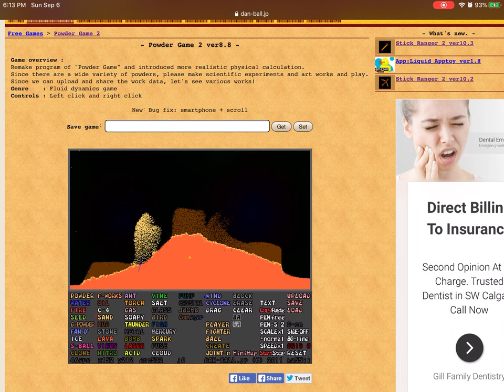the Powder game!